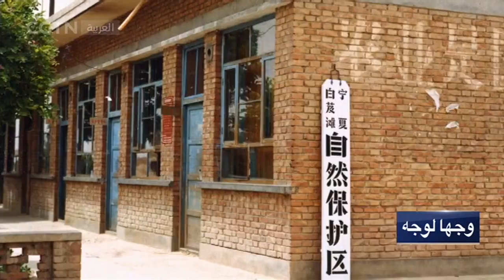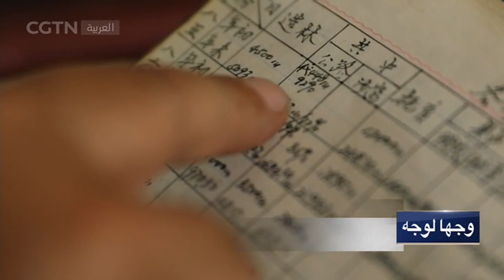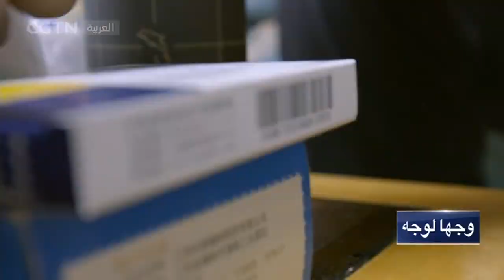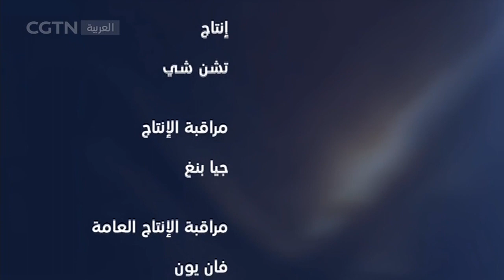وجها لوجه 220728- مكافحة الصحراء